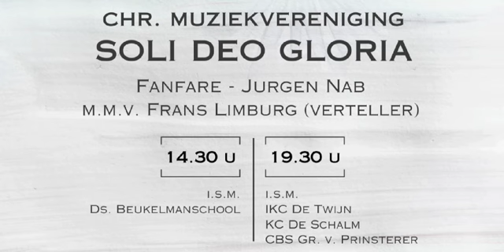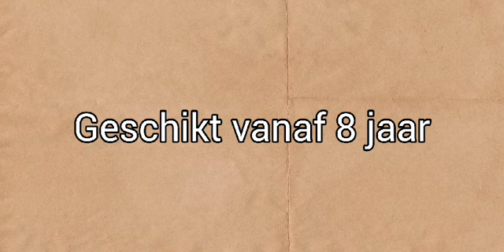Bevrijdingsverhaal Soli Deo Gloria Alblasserdam